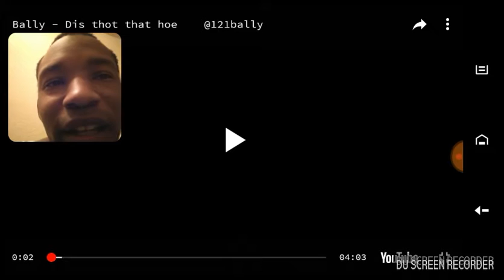Bally dis thot dat hoe reaction